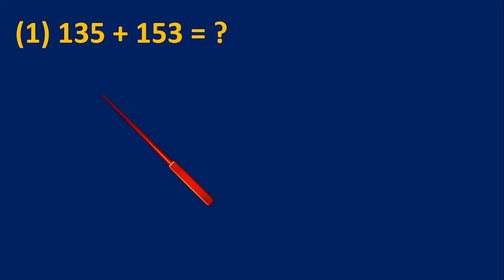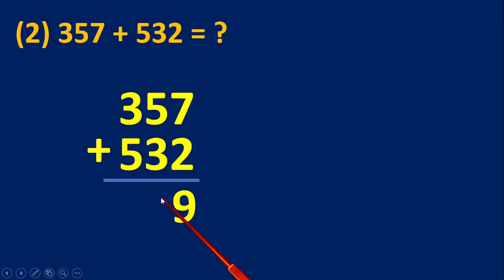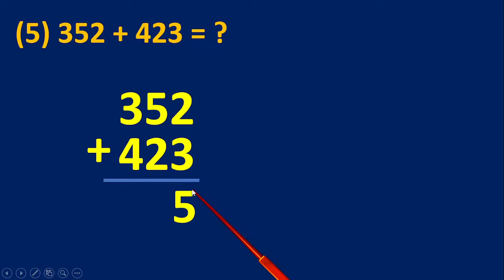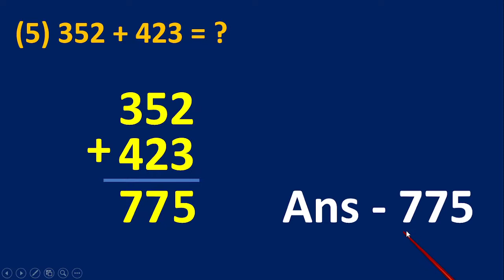तीन अंक वाली संख्या का जोड़ | Three Digit Number Addition in Hindi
Disc –
इस विडिओ से आप कक्षा १ और २ के विद्यार्थियो को तीन अंक वाली संख्या का जोड़ सिखा सकते है
विडियो में अनिमेशन के साथ सिखाया जा रहा है

1) तीन अंक वाली संख्या का जोड़
2) संख्या का जोड़
3) जोड़ कैसे करे
4) जोड़ करने की रित
5) Three digit Number Addition In Hindi
6) Addition in Hindi
7) How Addition In Hindi
8) Jod kaise kare
9) Jod In Hindi